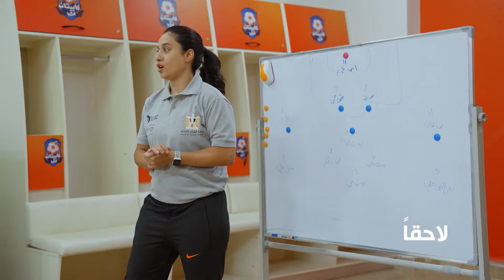تعرف علي قواعد وقوانين دور المجموعات من كابيتانو مصر .. وحلم سيف ابن محافظة سوهاج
ضيف الحلقة محمد عبد المنعم نجم دفاع النادي الاهلي ومنتخب مصر

جزء من الحلقه الثالثة - الموسم الثاني -  من برنامج كابيتانو مصر
 2 Capitano Masr (3)  season
برنامج كابيتانو مصر الحلقة الثالثة  - Capitano Masr - Episode 3
كابيتانو مصر الحلقة الثالثة  كاملة - Eps 3